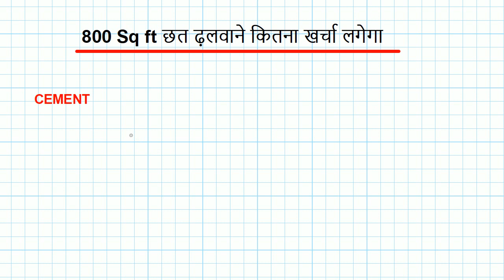800 Sq ft छत ढ़लवाने कितना खर्चा लगेगा 2022 | 800 SQFT Slab casting cost in 2022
800 Sq ft छत ढ़लवाने कितना खर्चा लगेगा 2022 | 800 SQFT Slab casting cost in 2022
ABOUT US:

Welcome to DHARI ENGINEERS , An Industrial Planner and Designer.

We are Patna Based Company Established in 2017, deals in all Types of Industrial and Residential CONSTRUCTION, PLANNING & DESIGN.

We are a Team of well Qualified Engineers to Deal with the Desired Structure.
Our Services in Patna (Bihar):

🔸Complete Construction with Top Quality Material
🔸Interior Design
🔸Exterior Design
🔸3D plan
🔸House Plan
🔸Industry Plan and Setup